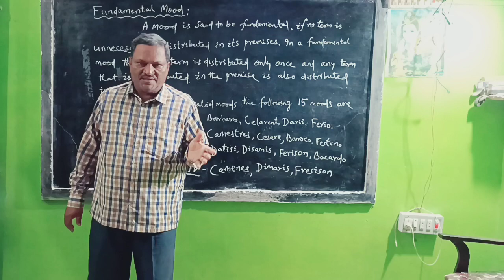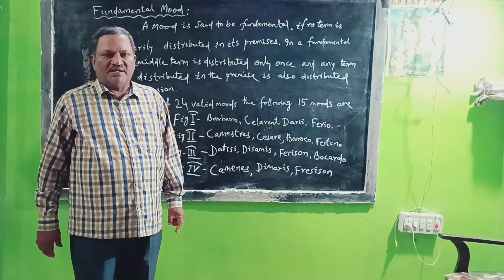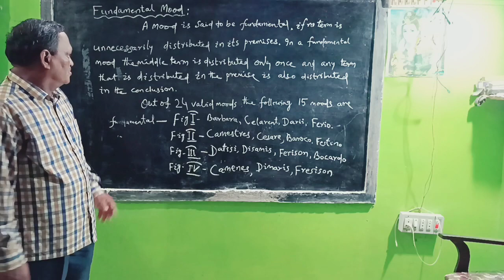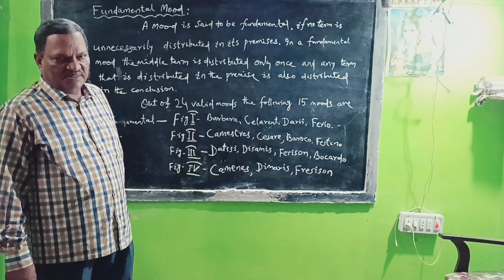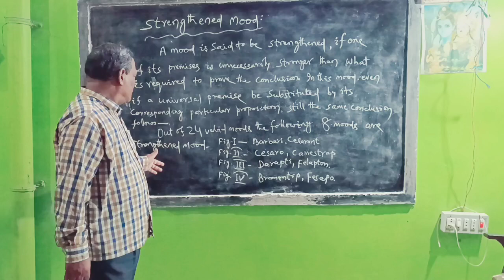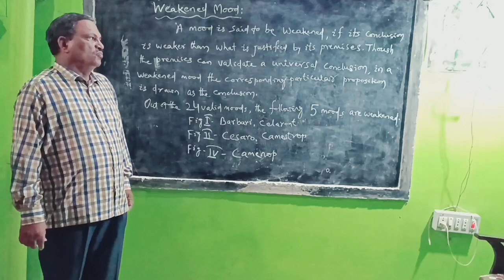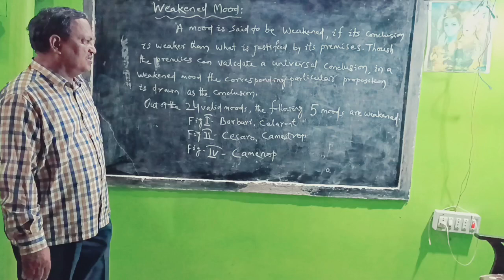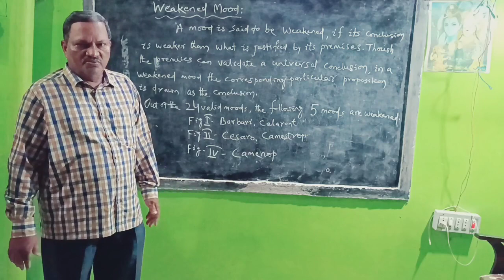Fundamental - Strengthened - Weakened - Mood By Prof. Benudhar Panda(Retired Reader)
Subject - Logic
Topic -  Fundamental Mood ; Strengthened Mood  & Weakened Mood
Lecture - Prof. Benudhar Panda
DOP & Video Edited By - @saipadabrajamohan
Video On - @benudharapanda2020

Fundamental Mood
Strengthened Mood
Weakened Mood
symbolic logic,
truth tables,
truth table,
formal logic,
if p then q,
logic gates,
conjunction in logic,
propositional logic,
disjunction introduction,
fallacy,
selection question of fallacy,
selective short type from fallacy,
Mill's Method,
Mill's Method VST,
Mill's Method short type,
2022 logic exam question answer discussion,